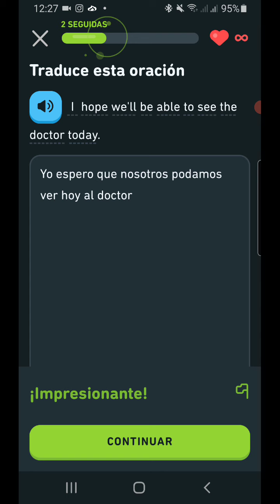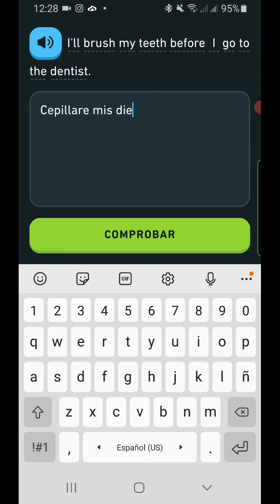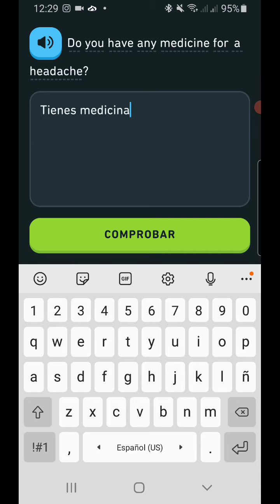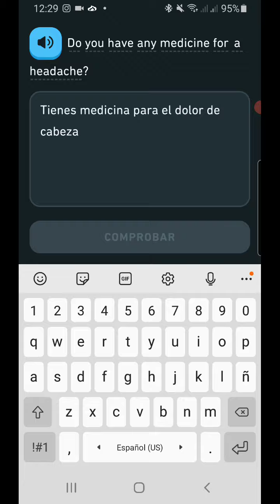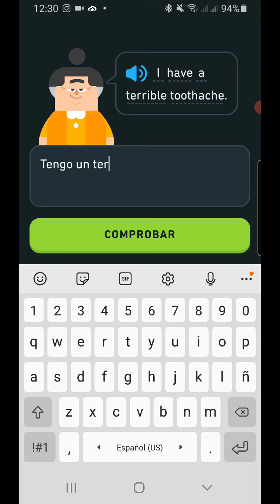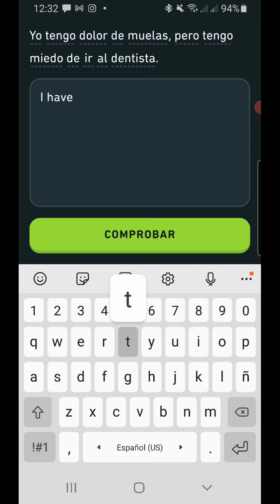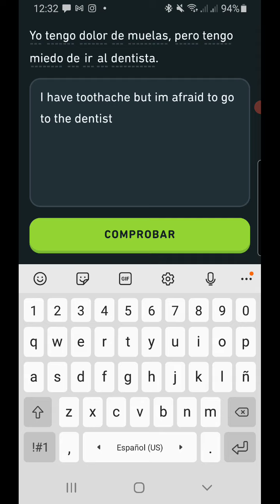383. DUOLINGO ENGLISH DAY 140 PART 1